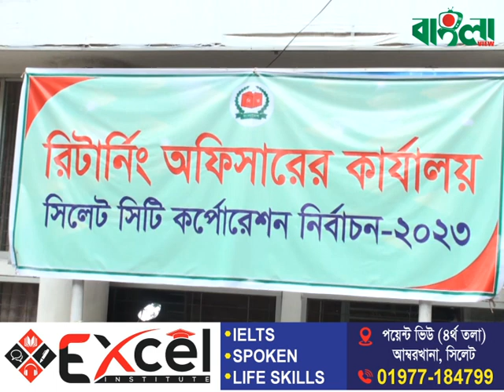সম্পদে এগিয়ে বাবুল, শিক্ষায় আনোয়ার ও মাহমুদুল || Anwaruzzaman || Sylhet News || Banglaview